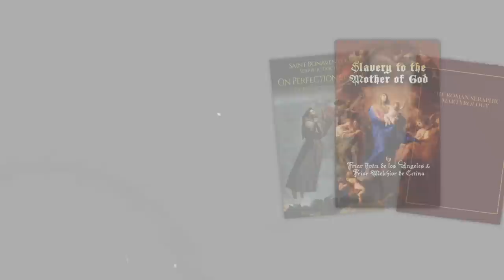Imitation of Christ & Living the Mass - Marian Friars Minor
Conference on Christian & Religious life as a form of Liturgical Worship or "Living the Mass".

Special thanks to the Marian Friars Minor for their contribution of this talk.

This is the full edited conference.